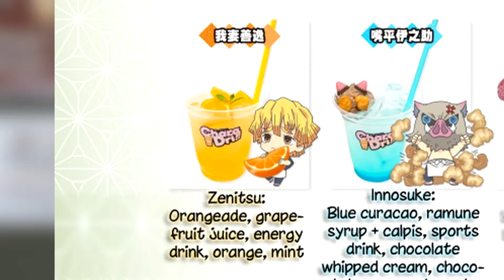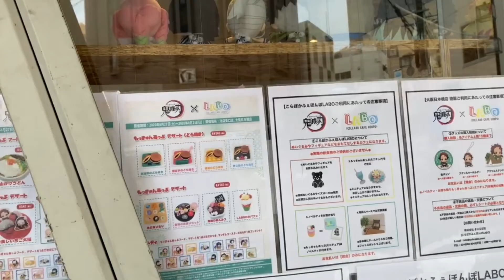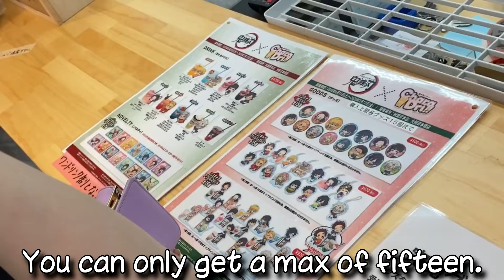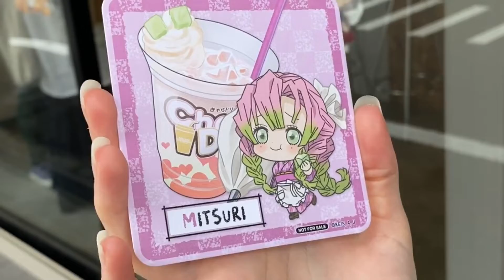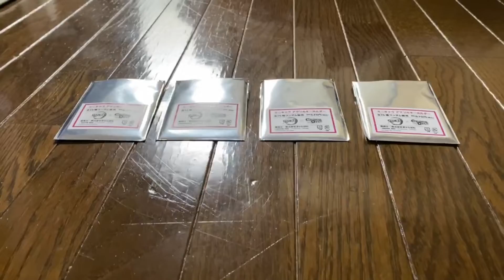Demon Slayer Drinks Cafe! @Chara-Dri Nipponbashi [Kiwi In Japan 072]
072 Kiwi In Japan - I headed off to a Drink Collab Cafe in Nipponbashi with a Kimetsu No Yaiba theme!! As well as drinks there was also limited edition merch up for grabs, so I went with two of my friends to check it out!